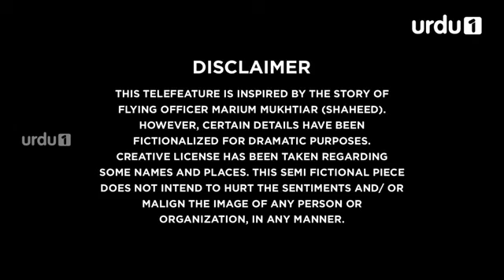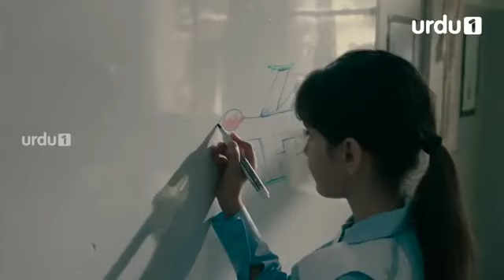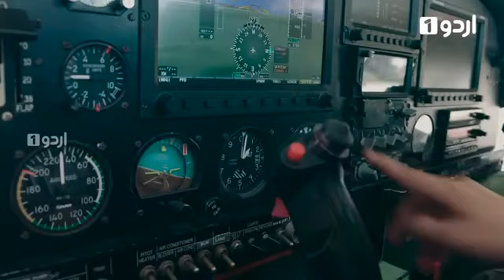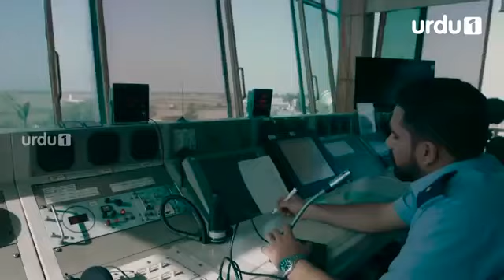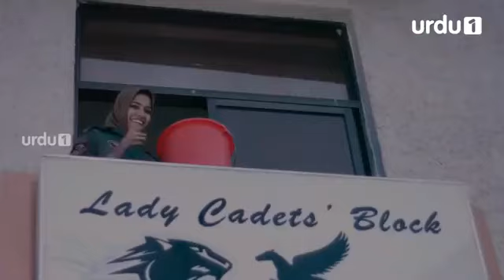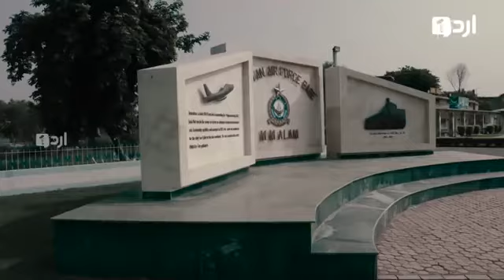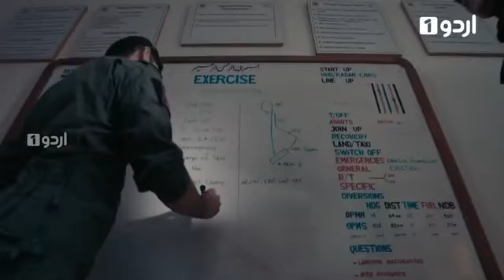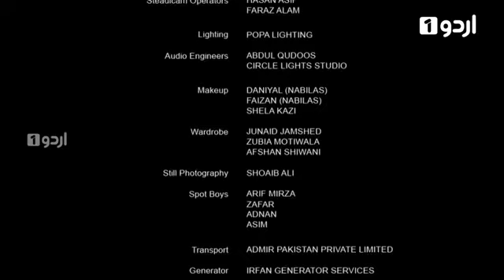Ek Thi Maryam Full movie // First Pakistan pilot woman who got martyrdom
Maryam was a Pakistan fighter pilot. She embraced matrydom when a Pakistan Air Force FT 7pg aircraft crasshed near kundian in mianwali district north western Punjab, Pakistan on November 24, 2015. She was the first female Pakistan fighter pilot to be martyred in the line of duty.